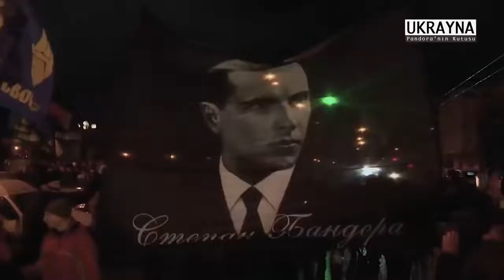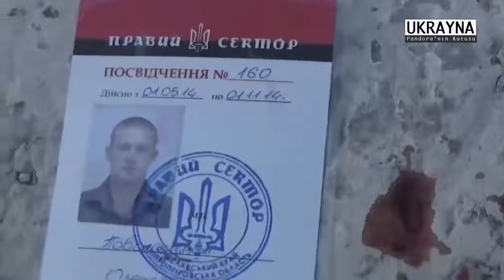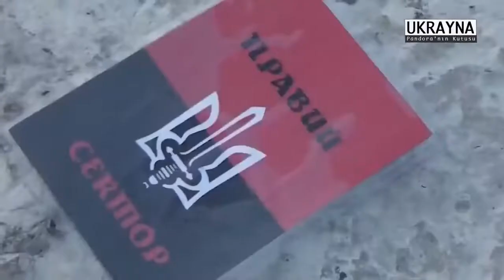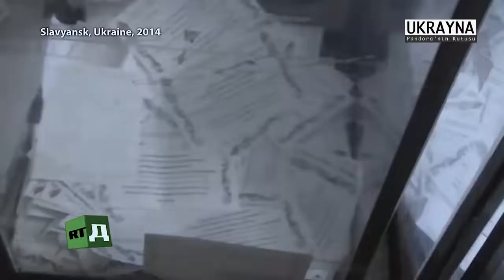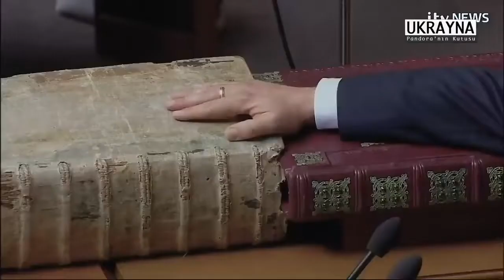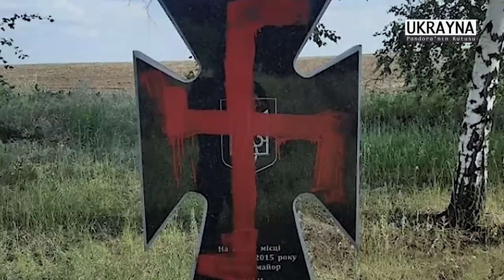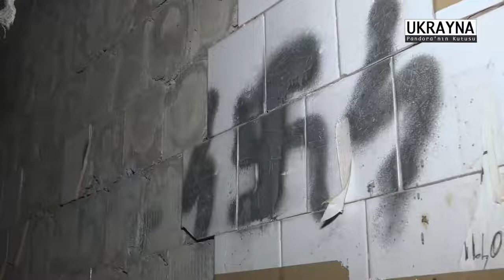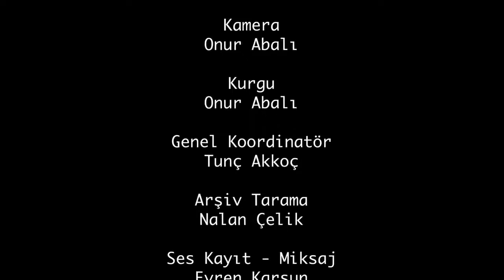PANDORA'NIN KUTUSU Ukrayna Savaşın ortasındaki Türk anlatıyor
Yönetmenimiz Serkan Koç, Ukrayna-Rusya çatışmalarının başladığı Donbas’a mercek tuttu. En kritik 8 yıl boyunca (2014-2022) Donbass’da yaşayan Türk gazeteci Okay Deprem’in gözünden, Türk kamuoyunun yeterinde bilmediklerini aktarmak için kolları sıvadı. Ukrayna’yı hem tarihsel, hem sosyolojik hem de siyasal yönüyle inceleyip yazan Okay Deprem’in yönetmen Serkan Koç’a anlattıkları, gördükleri, tanık oldukları, Ukrayna’daki çatışmalarla ilgili bildiklerinizi ters yüz edecek nitelikte. İyi seyirler.